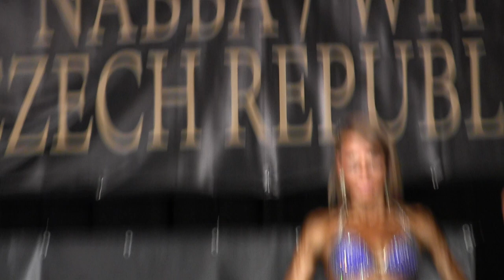NABBA/WFF Czech Championships 2015 - WFF Bikini Model Awards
1.   Kondrataite Vygante (Litva/Lithuania)
 2.  Mikulecká Pavla
 3.  Barašová Zuzana
 4.  Tůmová Tereza
 5.  Svobodová Alena
 6.  Šmejdířová Tereza

mimo finále/not in the final: Chlupsová Barbora, Janišová Denisa